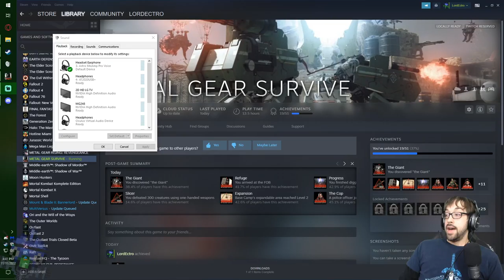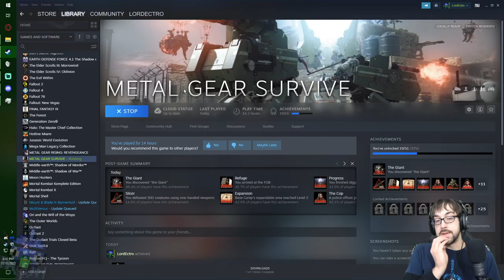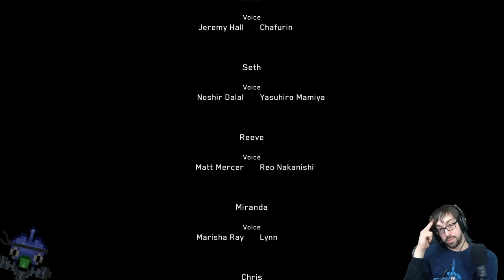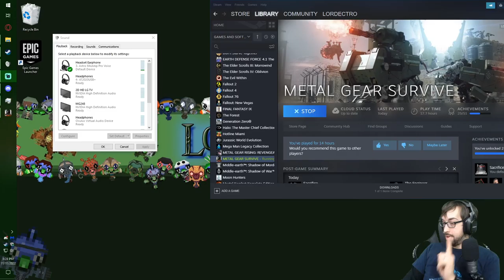Cleaning up for the Future! – Metal Gear Survive Stream Finale - LordEctro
We finally return and manage to fix the base up, fire rail guns, find more survivors, get horribly lost whilst looting, and have a big ol’ finale involving getting really really excited about machine guns.